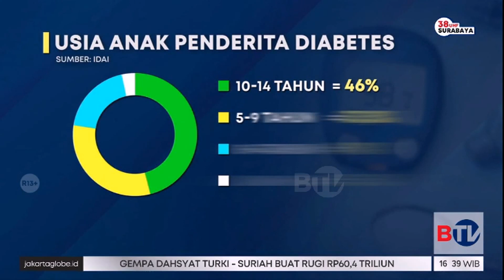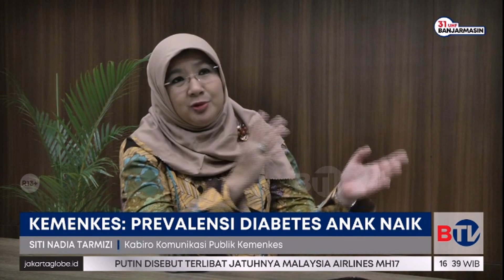Kasus Diabetes Melitus di Indonesia Meningkat Signifikan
Kementerian Kesehatan (Kemenkes) mencatat kasus diabetes melitus di Indonesia meningkat. Riset kesehatan dasar Kemenkes tahun 2013 hingga 2021 mencatat jumlah penderita diabetes meningkat hingga 19 juta kasus, di mana mayoritas kenaikan terjadi pada anak-anak di atas usia 15 tahun.

Saksikan Beritasatu Sore pukul 16.00 WIB